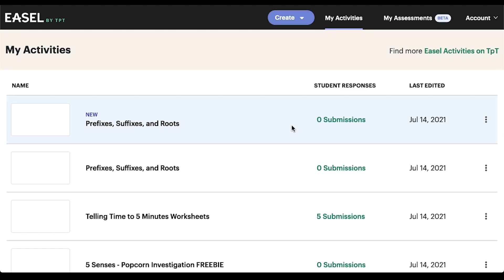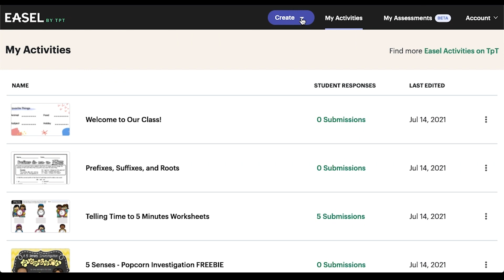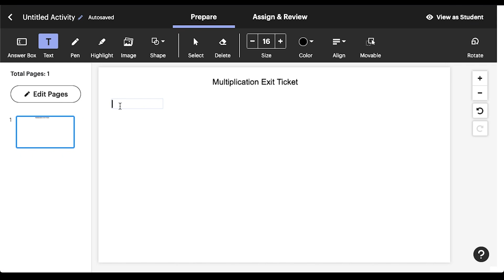How to Find and Create Easel Activities on TpT | Teachers Pay Teachers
Learn how to find and create interactive Easel Activities on Teachers Pay Teachers.

Easel by TpT™ is an easy-to-use suite of digital tools that empowers educators to create, present, and assign interactive lessons in any learning environment.